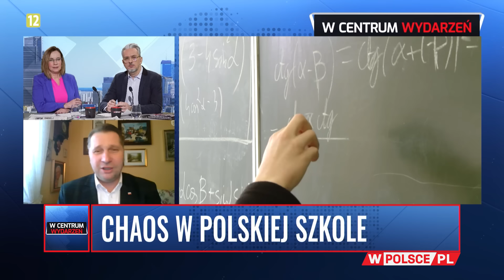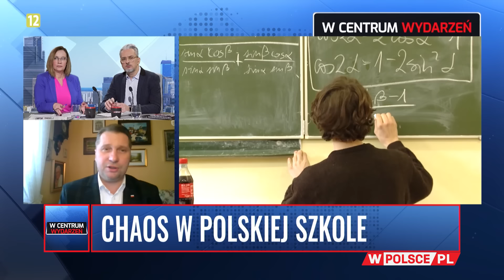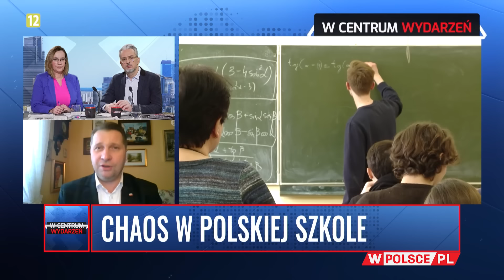WCentrumWydarzeń PORANEK: prof. Przemysław Czarnek (23.01.2024)